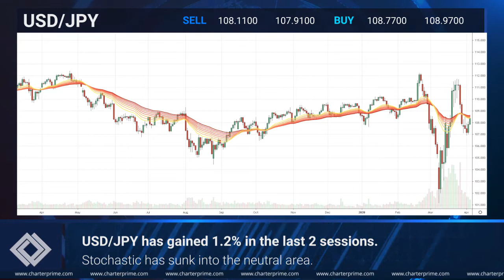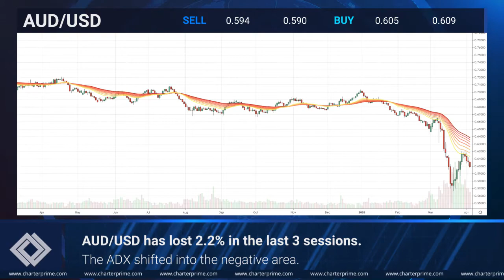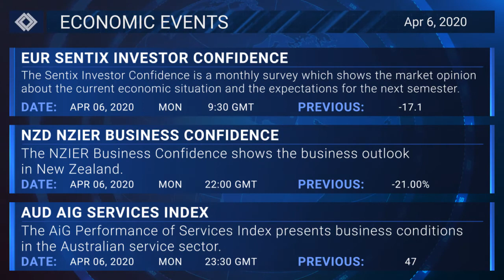Daily Market Outlook | 6th April 2020